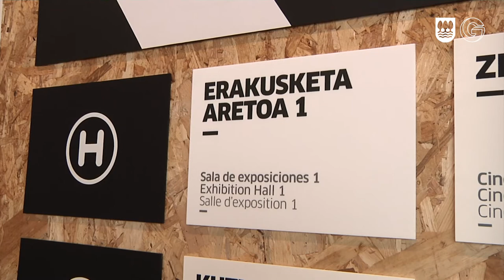2deo, Tabakalerako euskarazko ikus-entzunezko edukien laborategia